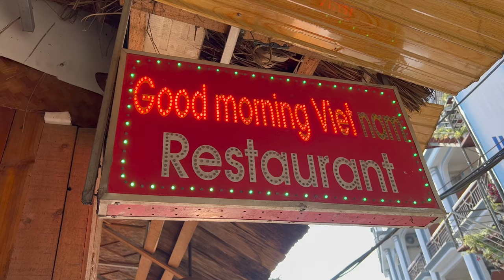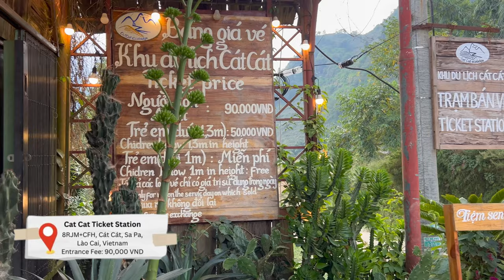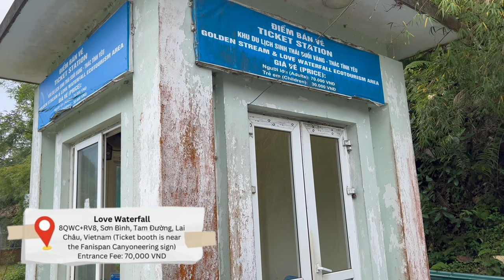Sapa, Vietnam - You MUST Visit this Amazing Place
We landed in Hanoi last week and visited 4 amazing places in Northern Vietnam. Here's part 1/4 of our Vietnam Series - Sapa. Join us on our adventure ♡

p.s. switch on the subtitles for this video!

Sending all of you lots of love and well wishes!

Chapters:
00:00 Intro
00:19 Day 1 - Sleeper Bus
01:49 Day 1 - Homestay in Sapa
02:26 Day 1 - Lunch
03:19 Day 1 - Cat Cat Village
05:16 Day 1 - Hotpot Dinner
05:38 Day 2 - Breakfast
06:46 Day 2 - Love Waterfall
07:33 Day 2 -  O Quy Ho viewpoint
08:16 Day 2 - Heaven's Gate
09:25 Day 2 - Lunch
09:50 Day 2 - Muong Hoa Valley
11:46 Day 3 - Cafe Hopping
14:12 Subscribe!

Credits:
♪ Hot Coffee by Ghostrifter Official